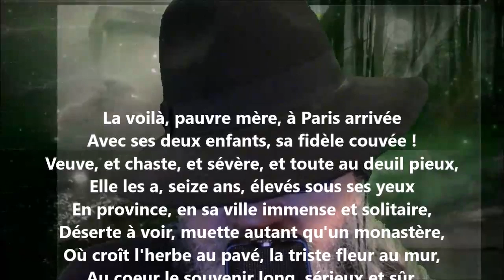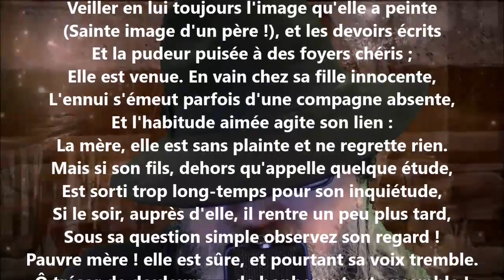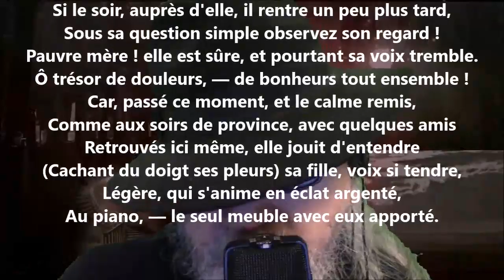La voilà, pauvre mère, à Paris arrivée - Charles-Augustin Sainte-Beuve lu par Yvon Jean